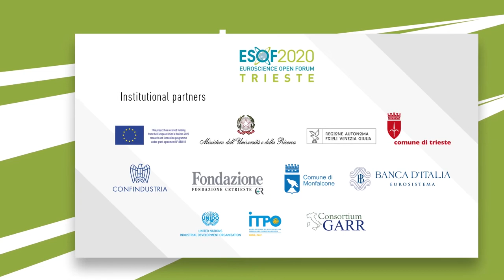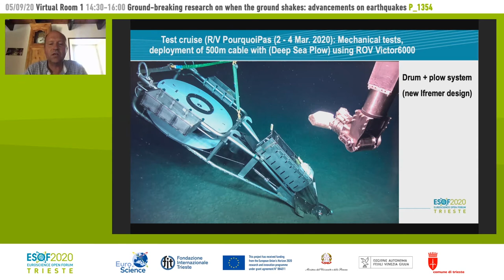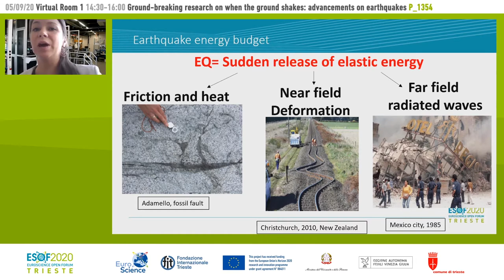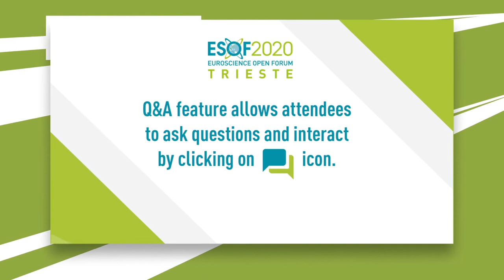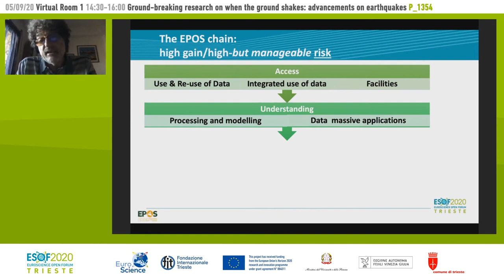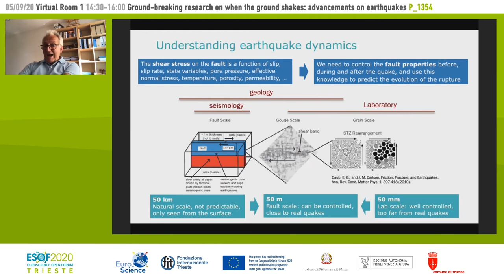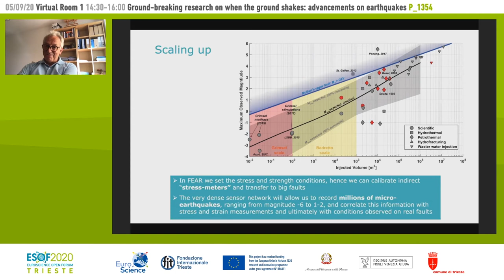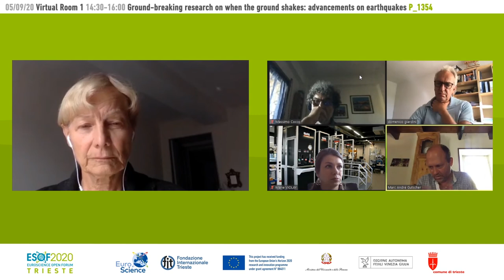Ground-breaking research on when the ground shakes: advancements on earthquakes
European Research Council (ERC)